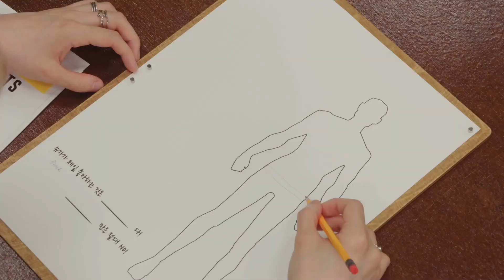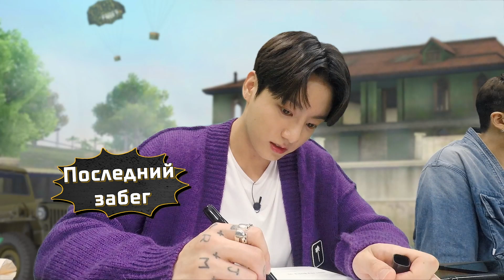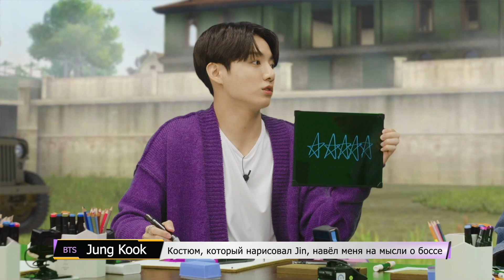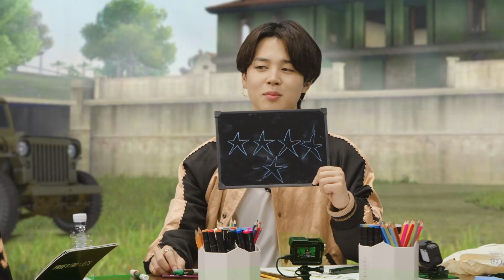BTS придумывают костюмы для Free Fire!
Уже в эту субботу тем, кто активно играет, случайно достанется один из наборов BTS! 🎁

Давайте посмотрим, как ребята придумывали их! 🎨

Пиши в комментариях, какой костюм понравился больше всего тебе? 🤔

Осы сенбіде белсенді ойнағандар кездейсоқ BTS наборының бірін ала алады! 🎁

Жігіттер оларды қалай ойлап тапқанын көрейік! 🎨

Түсініктемелерде жазыңыз, сізге қандай костюм ұнады? 🤔